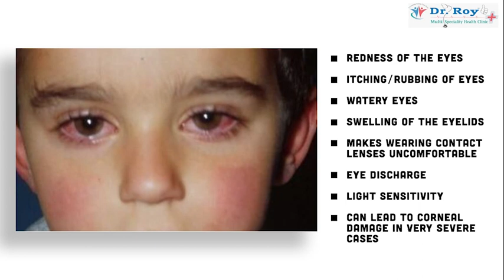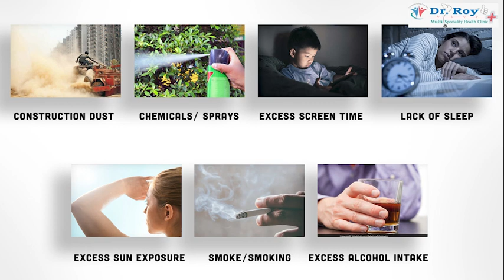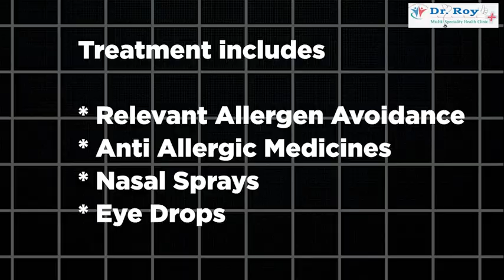Allergies of the Eyes or Allergic Conjunctivitis: The Causes, Symptoms, and Treatment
Allergic conjunctivitis is inflammation of the conjunctiva, which is the tissue that covers the inside of eyelids, as well as the white part of the eyeball.

Allergic conjunctivitis is caused by allergens and worsened by irritants.

The seasonal form is associated with seasonal allergens like pollen or molds. The perennial form persists throughout the year, and is generally triggered by indoor allergens such as animal dander or house dust mites.

Timely diagnosis by a specialist, proper treatment and eventually desensitization can control this problem very well.

🔴 WORKSHOPS/ CAMPS/LECTURES CONDUCTED BY DR. ROY
- Living Asthma Free
- Living Allergy Free
- Immunity-Boosting
- Pre-monsoon Viral prevention
- Diabetes Camp
- Fit Over Forty
- Graceful Aging
- Stress Management
- Relaxed Mind
- Healthy Living
- Happy Living
- Healing Through Breathing